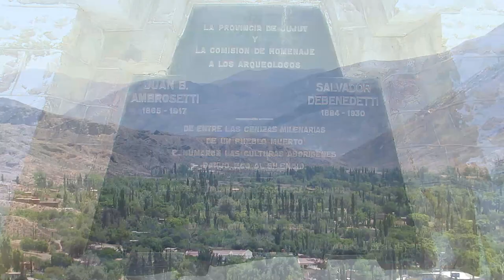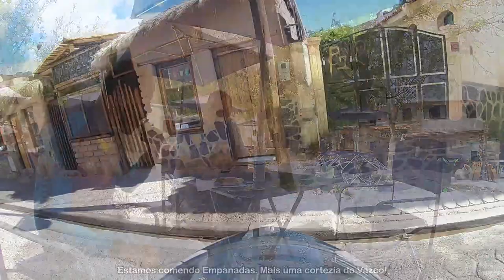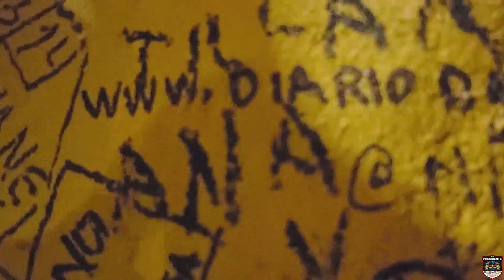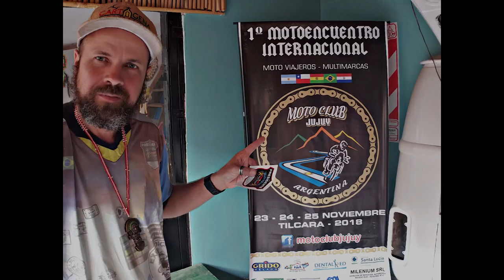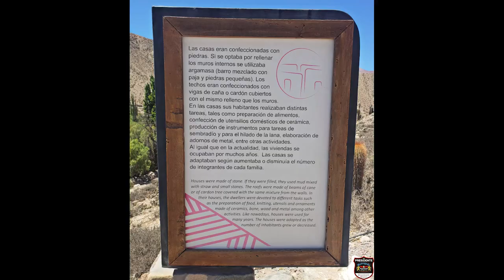O Retorno em Tilcara, uma rica cultura andina | Viagem de Moto Solo pela América do Sul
É pertinho do Brasil, dá para ir fácil aqui! Olha que rico tudo isso!

👉Playlist 'Expedição América do Sul':
52 mil km pelos 13 países na América do Sul, de moto, sozinho, mais de uma vez.